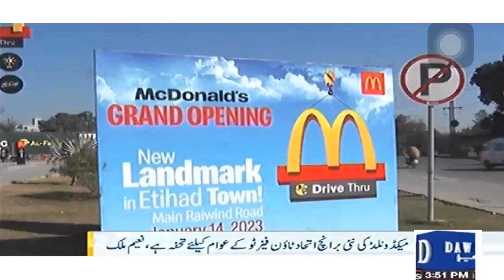Union Developers | Mc Donald's Opening | DAWN NEWS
Have a look at the media coverage by DAWN News, of exquisite launch of McDonald's in Etihad Town Phase-1.